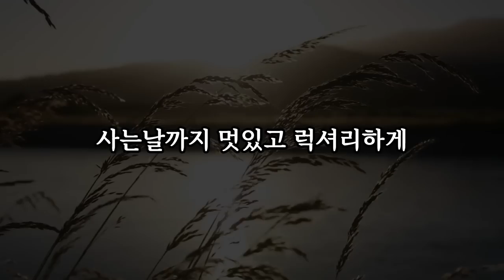추하고 볼품없게 늙어가는 노인들의 5가지 공통점 │ 노후연금, 노후대비, 노후대책